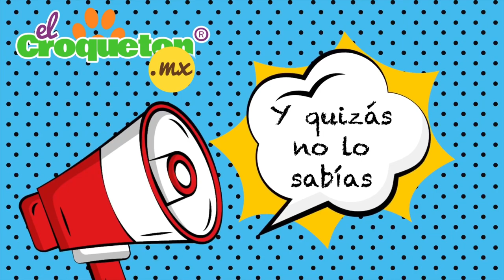Alimentos prohibidos | 14 cosas que dañan a tu perro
14 cosas que dañan a tu perro. Muchos alimentos que le damos a nuestro perro están prohibidos pues le pueden causar sobrepeso, obesidad, problemas intestinales, alergias o intoxicación.